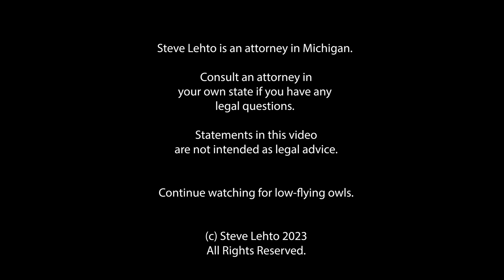Huge Internet Ruling by Supreme Court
They did not strike down Section 230.